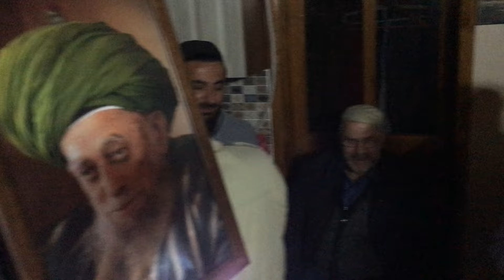HADRA.24.03.2016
MEVLAM VER AŞKINI BANA